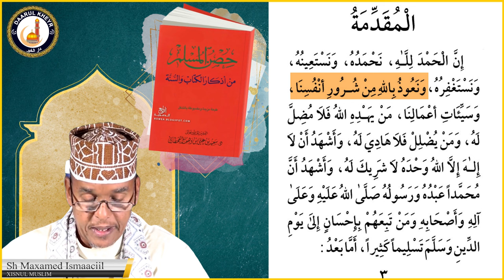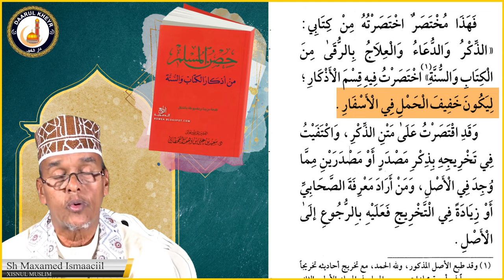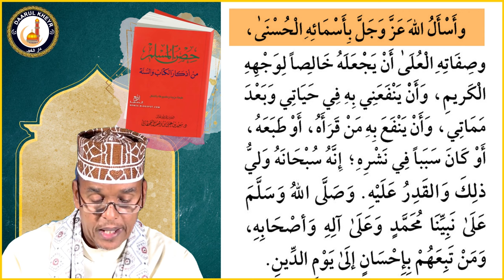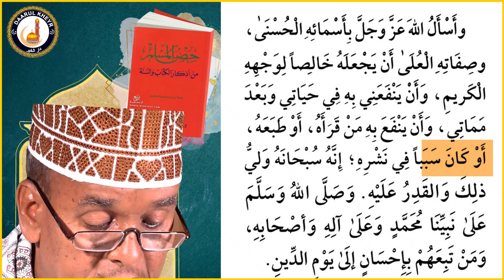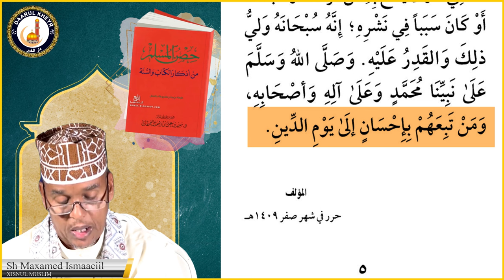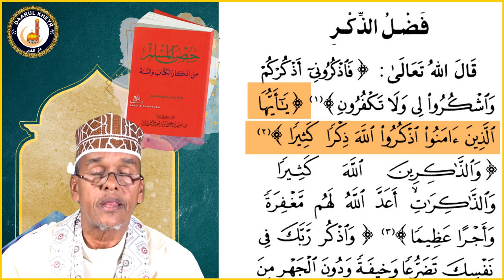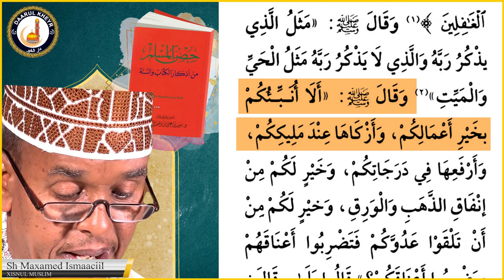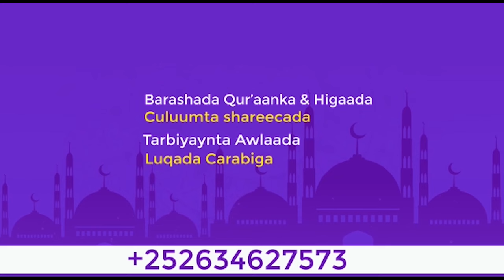Barashada Kitaabka Xisnul Muslimka - Casharkii 1aad┇► Sh Maxamed Ismaaciil 2024